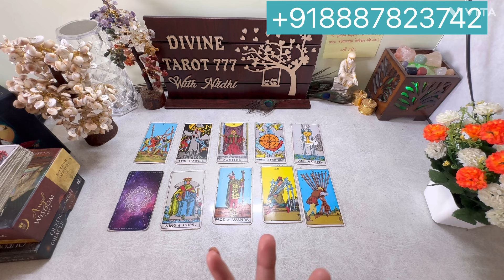आप दोनों का अच्छा टाइम आने वाला है प्यार मैं 🫣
2) Instagram id USER NAME divin.etarot777
6) Thread Link divin.etarot777thread.net
SAVE GIRL CHILD   🧚🧚🙏🙏